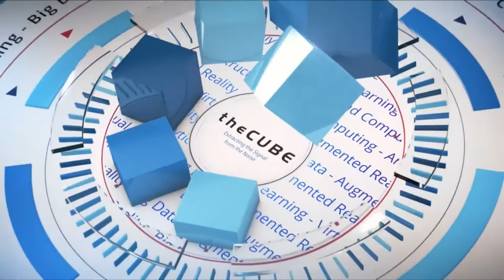Karen Quintos, Dell | Dell Technologies World 2018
Karen Quintos (@KarenHQuintos) joins CUBE hosts, Dave Vellante (@dvellante) & Lisa Martin (@LuccaZara), at Dell Technologies World 2018 in Las Vegas, NV.

Data “lights up” sales operations for Dell’s newest C-suite member

If positive customer relationships are the ultimate prize, what better way to win loyalty than to identify untapped value and predict financial failures? Dell Technologies Inc.’s chief customer office hopes to revolutionize the customer experience with fresh services for operations analytics.

“We’ve got this power of big data sitting right in front of us, with [a] chief customer office that can really, really light it up,” said Karen Quintos (pictured), chief customer officer of Dell.

Quintos spoke with Lisa Martin (@LuccaZara) and Dave Vellante (@dvellante), co-hosts of theCUBE, SiliconANGLE Media’s mobile livestreaming studio, at the Dell Technologies World event in Las Vegas. They discussed how Dell is using big data to make customer relationships more than about sales, diversity in the tech workplace, and responsible global stewardship. (* Disclosure below.)

Customer relationships are the ultimate prize
As Dell’s first chief customer officer, Quintos is in charge of making sure that Dell offers the best customer experience bar none. This means intelligent analysis of its operations using both direct and channel partner data.

“We can now take a complete view of a customer; we know what they bought, we know who they bought it from, we know the number of escalations they’ve had, we know what their delivery performance has been, we know how many times they’ve changed the account executive on the account, we know what their corporate responsibility priorities are, and we can look at that in totality,” Quintos said.

The chief customer office shares the information gained from this data analysis with the customer’s account executive, offering advice and support to prevent problems before they occur, and even turn-around companies that are identified as heading toward potential failure.

Eight of Dell’s most inspiring customers were honored with awards during the Dell Technologies World event. One is AeroFarms, an indoor vertical farm that minimizes the impact of crop farming through technology using 95 percent less water than traditional methods, according to Quintos. Another award winner, the Unidad de Conocimiento, is a consortium of businesses in Colombia that are working together for common good.

“They’ve absolutely figured out how to take a country like Columbia out of the perils of what has happened there with the drug cartel and really thrive on economic prosperity. And they’re absolutely kicking butt when it comes to the services that they’re providing to all of their customers,” Quintos said.

Speaking on diversity and the MeToo movement, Quintos spoke about how Dell has always been committed to supporting women and minorities. “We have a very, very growing and thriving employee resource group set of networks. … They’re a safe haven where people of color, women, LGBT, veterans, [and people with] disabilities can come and just be themselves,” she said.

Increasing the ways in which Dell is applying technology in the area of corporate responsibility and innovation is Quintos priority for 2018. “I love the fact that we can use our technology to innovate, change the world, use, reuse the stuff that we’re putting into the economy. So, scaling these is a big, big priority for me in 2018,” she concluded.

Watch the complete video interview below, and be sure to check out more of SiliconANGLE’s and theCUBE’s coverage of the Dell Technologies World 2018 event. (* Disclosure: Dell Technologies Inc. sponsored this segment of theCUBE. Neither Dell nor other sponsors have editorial control over content on theCUBE or SiliconANGLE.)